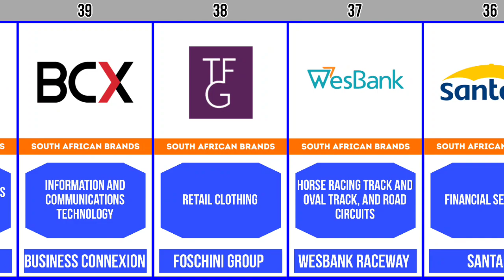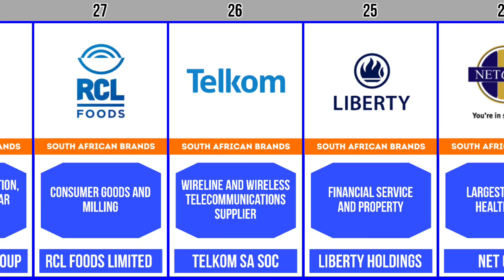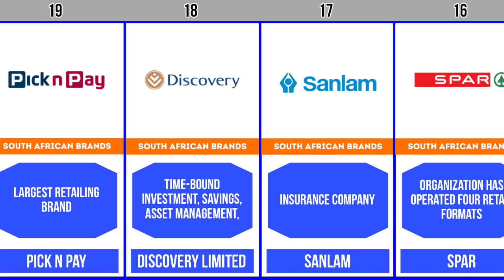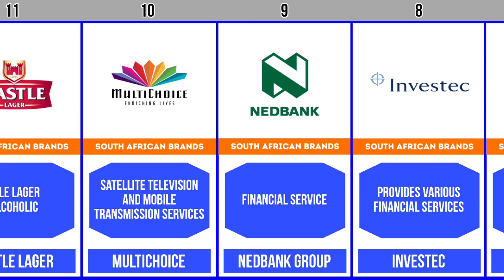The Most Popular Africa Brands